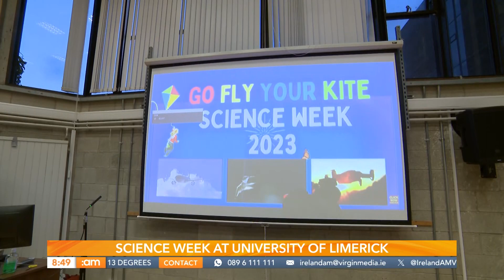13.11.23 Science week at the University of Limerick. Enjoy!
13.11.23 Science week at the University of Limerick. Enjoy!